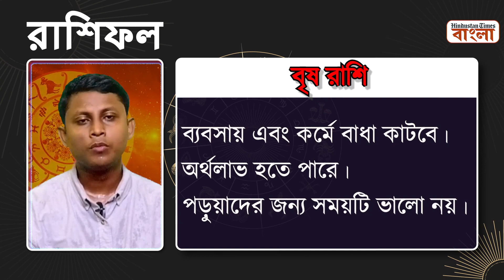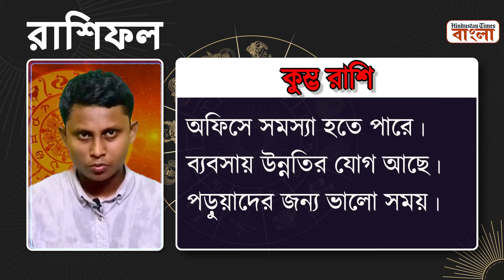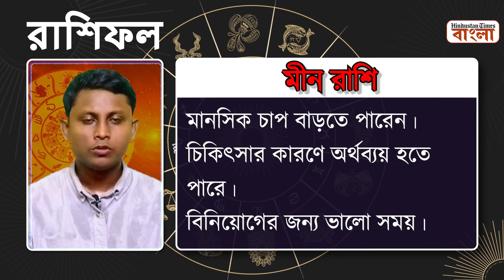১২ সেপ্টেম্বর: কর্মক্ষেত্রে সমস্যা হতে পারে কাদের? জানুন রাশিফল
আজ কাদের অর্থলাভের যোগ আছে? দাম্পত্য সম্পর্কে সমস্যা হতে পারে কাদের? আজকের রাশিফল জানাচ্ছেন জ্যোতিষ শাস্ত্র বিশেষজ্ঞ মনোজিৎ দে সরকার।